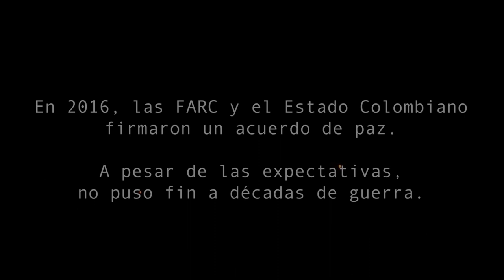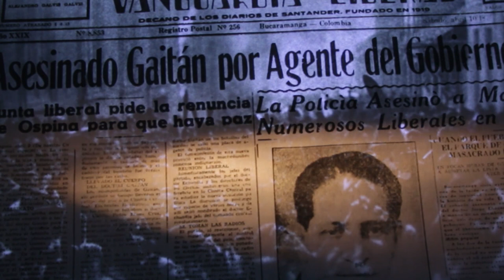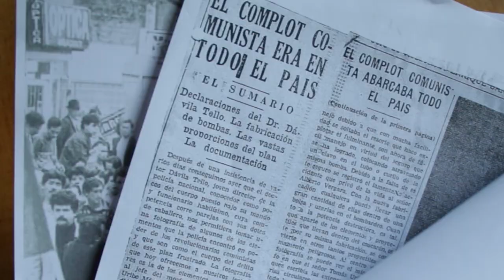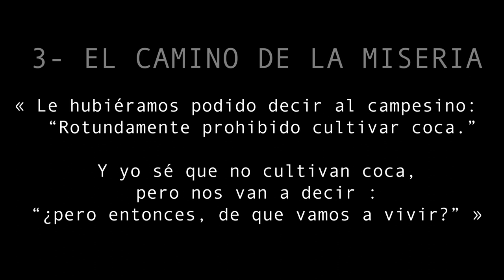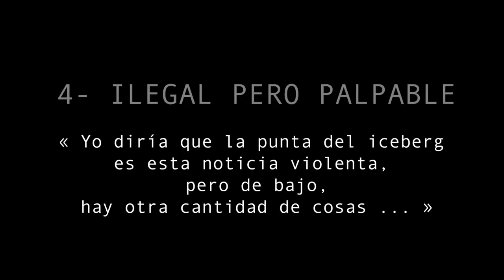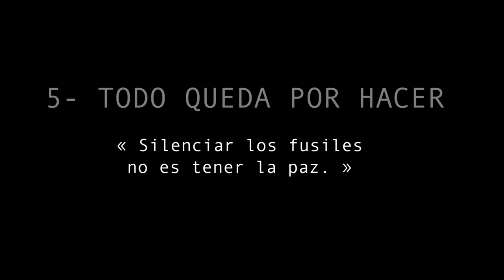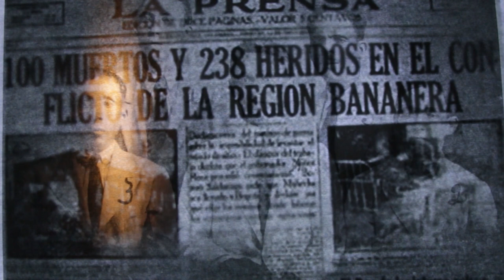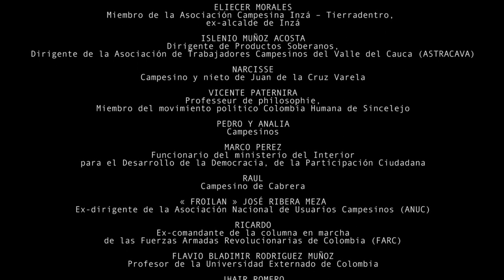Documental: La luz de las balas, la obscuridad del olvido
Documental «La luz de las balas, La obscuridad del olvido» de Marcos Avila Forero y Léo Raymond dentro del marco de sus colaboraciones en Francia con Ciudadanias por la Paz de Colombia, Francia-América Latina y la Universidad París 8.

Hace parte de una serie de documentales sobre las causas y el desarrollo del conflicto, la relación población/guerrilla y los retos de la construcción de la Paz en Colombia cuyo las organizaciones sociales son uno de los actores fundamentales